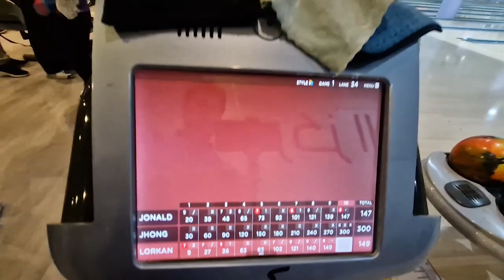2024 Filbowler's 5th Month | 3rd Weekly Qualifying: Game 2